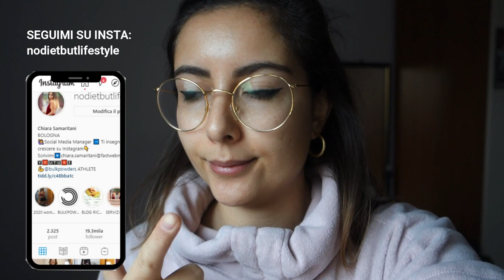Yuki e l'Albero di Natale *Disastro* + Ricetta Rosette di Mela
Grazie per aver visto il video ❤Yuki e l'Albero di Natale *Disastro* + Ricetta Rosette di Mela